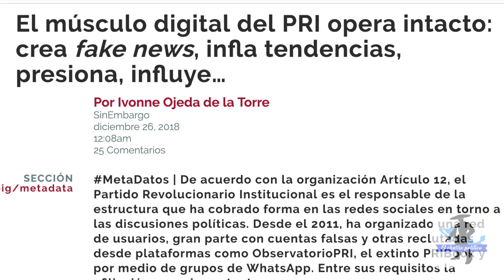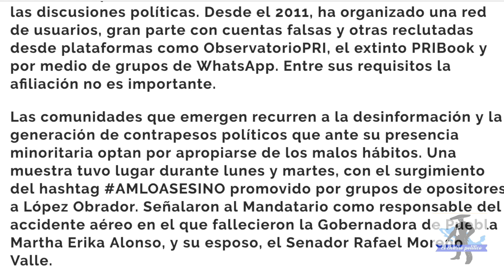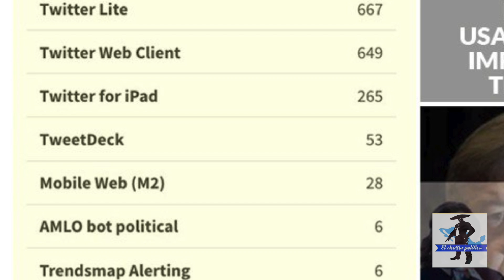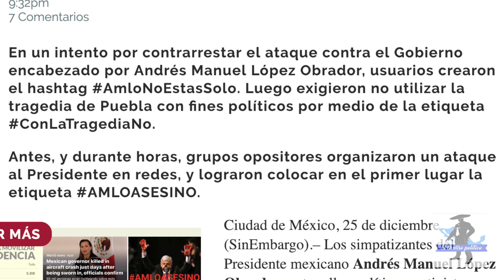AMLO Ya Lo Sabe: El Ejército De Bots Del PRI Sigue Intacto Para Llamarlo Asesino